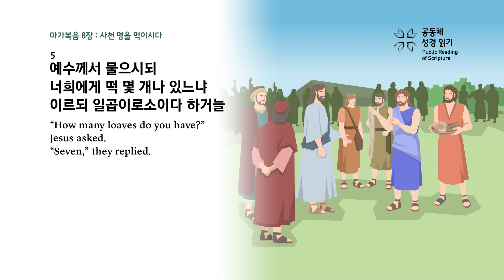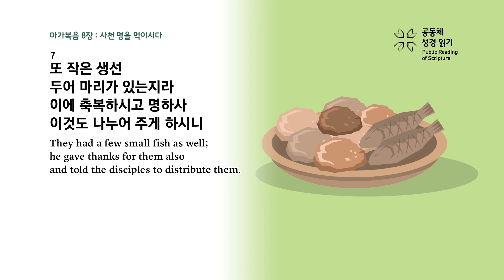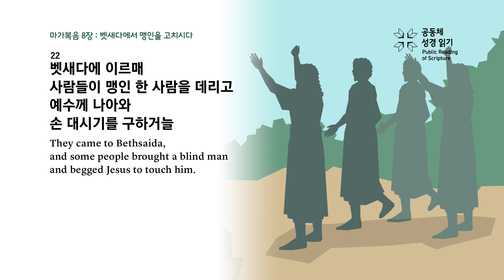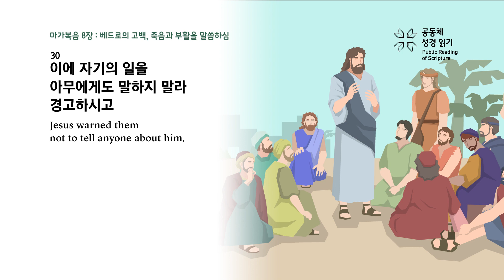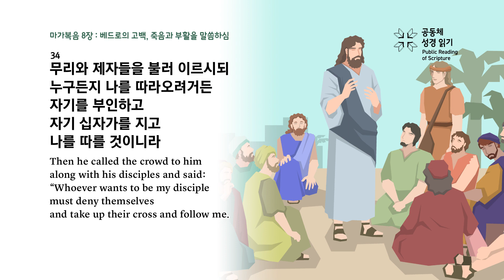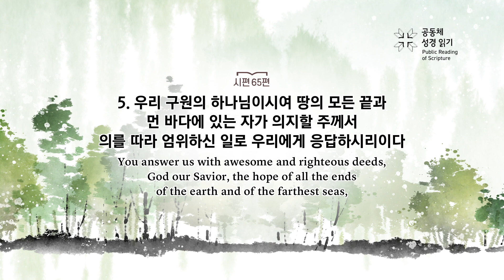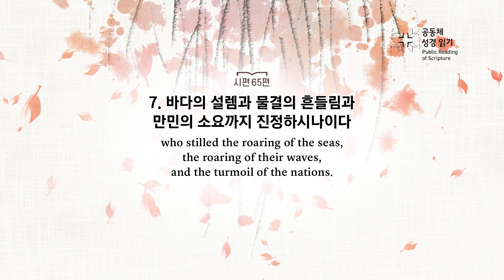PRS가정예배_10주차_주중 성경읽기 1일차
마가복음 8장